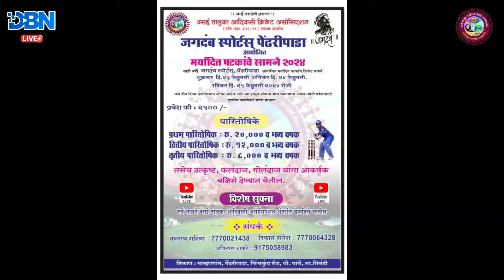DAY 4 || MATCH NO 10 || JAY AMBIKA KARNALPADA A VS AAI MAULI NAGLE || JAGDAMBA SPORTS PENDHARIPADA 2